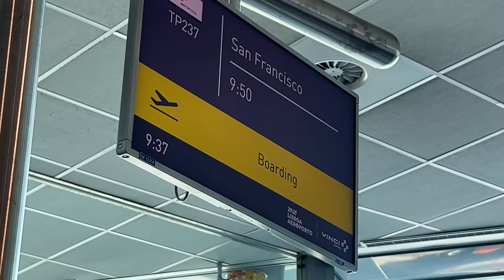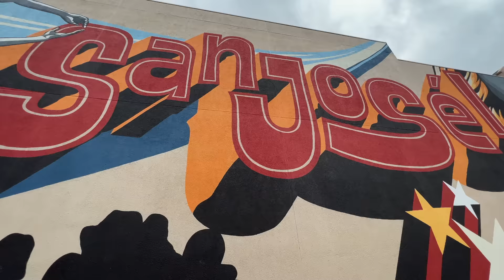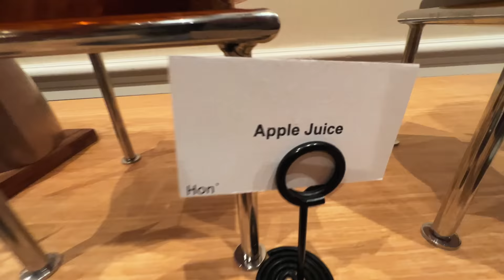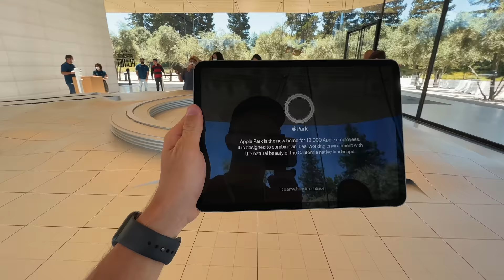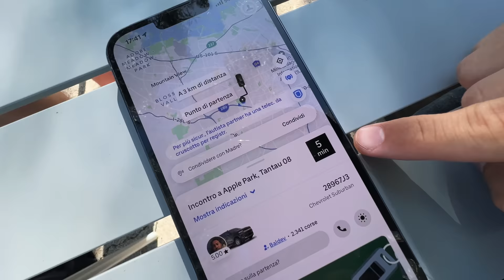DENTRO LA SEDE APPLE IN SILICON VALLEY!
Sono stato a Cupertino per il WWDC2022, questo è quello che è successo...

Vuoi propormi qualcosa?